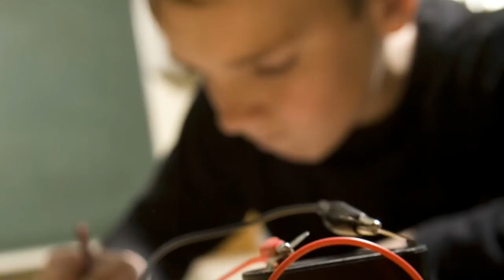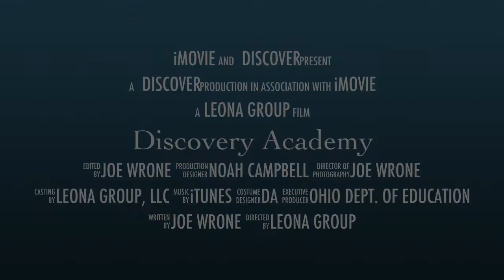Discovery Trailer July 2013